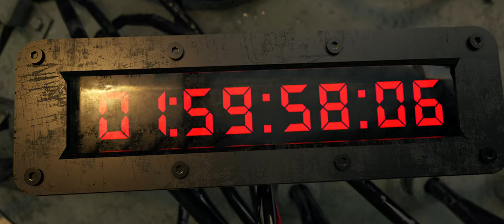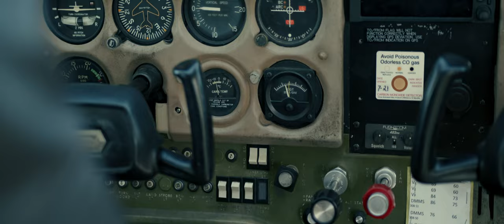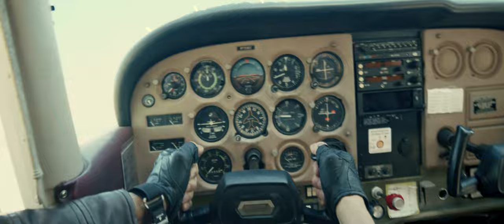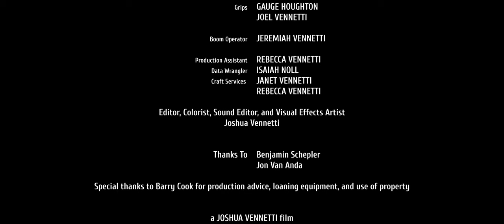AGENT STOUT | Student Short Film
A secret agent, Stout, races to disarm a bomb as the clock counts down to annihilation.

Written and directed by Joshua Vennetti. A student film.

Ryan Chen: Agent Stout
Shaun Noriega: Delvarien
Ralph Hughes: Gunman 1
Jonathan Joseph: Gunman 2
George Mejia: Gunman 3
Devin Aponte: Gunman 4
Royce Chen: Gunman 5
Dan Vennetti: Gunman 6
Richard Trapp: The Radio